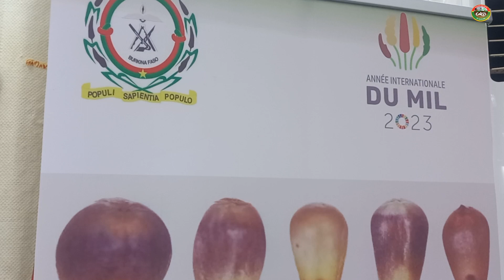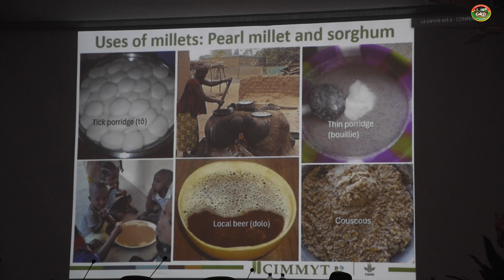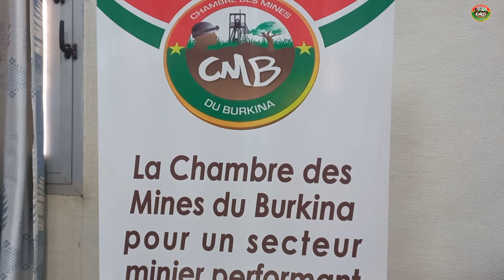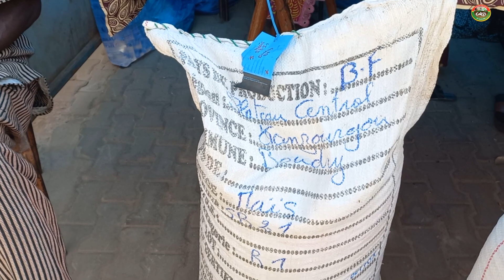L' année internationale des mils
Dans le cadre de l'année internationale des mils, l'université Joseph Ki Zerbo, en collaboration avec l'Institut de l'Environnement et de la Recherche Agricole (INERA), a organisé une conférence scientifique sur les mils, placée sous le thème : "Valorisation des mils pour une résilience à la crise sécuritaire et environnementale en Afrique de l'Ouest".

I
L'autosuffisance alimentaire et la sécurité, notamment dans le domaine de l'agriculture, ont été érigées en priorité par les autorités de la transition . Ce colloque sur les mils a ainsi répondu à une exigence cruciale, celle de promouvoir nos variétés de semences autochtones. Selon l'honorable Dr. Alain Hien, représentant du président lors de cette cérémonie,

Le Dr. Ousmane Bougouma, président de l'Assemblée législative de Transition, a considéré cet instant comme propice pour promouvoir la souveraineté alimentaire et nutritionnelle, dans le souci de préserver nos ressources.

La Chambre des Mines du Burkina, instance fédératrice des industries minières au Burkina Faso, a pris part à cet colloque dans le but de mettre en lumière un aspect méconnu des sociétés minières, contribuant ainsi à la valorisation des productions agricoles au sein des communautés.

À l'issue de cet rendez-vous sur les mils , le comité d’organisation peu se réjouir d’avoir réussi a  définir les savoirs et savoir-faire endogènes liés aux mils, de sensibiliser sur l'importance des ressources génétiques dans la lutte contre l'insécurité alimentaire, et envisage même la création d'un institut national dédié aux mils au Burkina Faso.